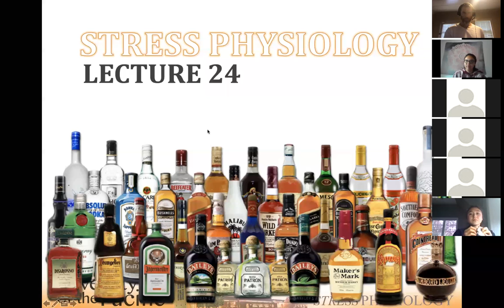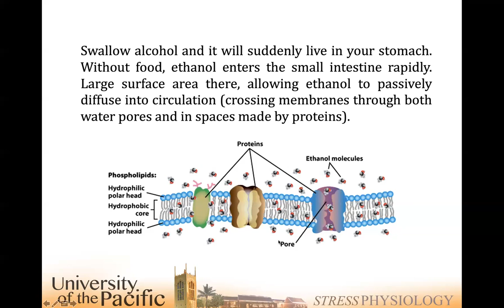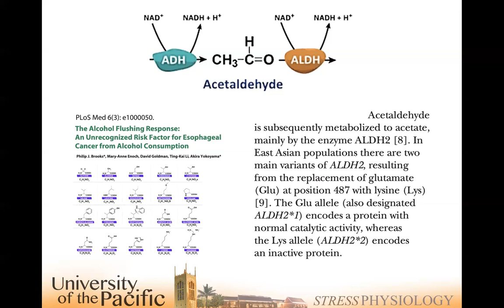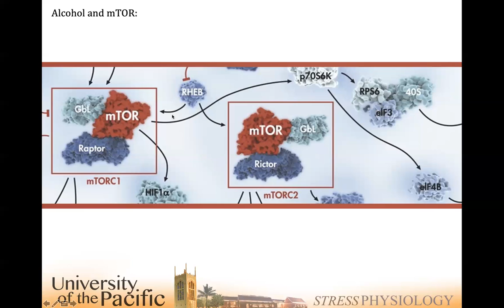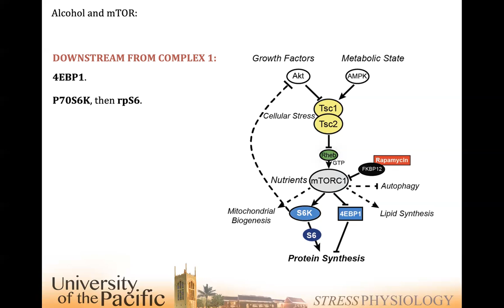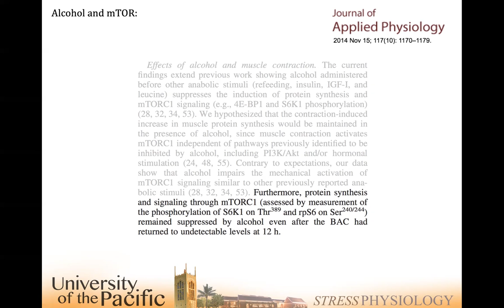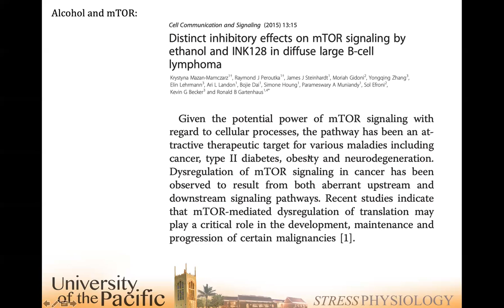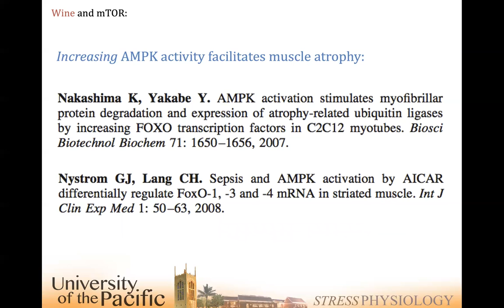Alcohol, Part 2: Interactions With Anabolic Signaling (Stress Physiology, Lecture 24)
This is Lecture 24 of my Stress Physiology course at University of the Pacific.  Spring semester, 2021.  The rest of the lectures are available for free

I'm the graduate director for Health and Exercise Science.  If you'd like to talk about getting your graduate degree, reach out.  If you're just interested in learning, all of my lectures can be accessed for free here:

--Courtney